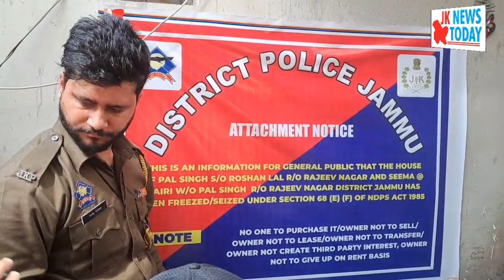Drug peddlers properties sealed in Jammu | JK News Today